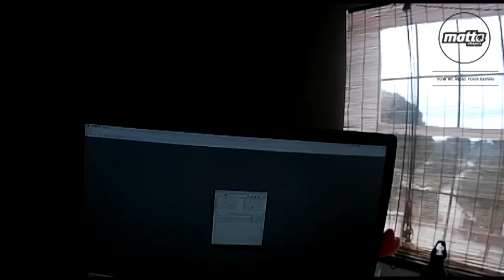MATTAshapes How we make your board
How we make your board

surf jbay live aspworldtour wsl billabongpro asp fiji pipe travel wjc photos save_japan ilike hawaii gopro beach supwar women webcast specialneeds dining zaf traveling photo free philippines manhattan burleighheads ghana surfing ericeira wct wt kelly slater andy irons contest super cave waves hurley monster red bull xxl surfer mag magazine transworld world san francisco ocean beach barrel wipout francisco alves rip curl portugues costa de caparica rob machado modern collective innersection taylor knox kai otton neville mr smith jordy oneill oneil freak vimeo hugo pinheiro pinheirinho bodyboard BB vasco ribeiro kikas frederico morais kopke red bull tomas fernandes billabong winter session sessions pukas barcelona g star super brand superbrand polen tractor js coxos ericeira ruben gonzales surftotal old age man snappers roxy tyler wright pro champion 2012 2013 skate skating grom groom king of rip curl posca peniche nacioal onda de rita ruben gonzalez eduardo deeply lost tv gudauskas bobby martinez taylor knox Spring swells on the California coast. Starring Chris Ward, Bobby Martinez, Jeremy Carter, Daniel Shea, Jonah Carter, Malia Ward, Victor Done, Tanner Gudauskas, Nate Yeomans, Andrew Doheny and Ian Crane lego playmobil eagle azores acores açores madeira island islands ilha ilhas jonathan gonzalez margaret ian gentil billabong mitch rides chilli superbrand go-s tv go s best of 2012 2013 matt banting Dimitri ouvré Rudy marechal Thomas Oueld El Maallem Pv laborde Patrick beven riding france west south contest campeonato junior esperanças groms luis perloiro simao penha peniche wqs wct ct globe teresa abraços fiji volcom moche tmn liga reef pro edgar nozes etnies wilko wilkinson hawaii havai coxos gony gonzalo Zubizarreta bells beach mick fanning taj burrow MAXIME HUSCENOT NIC VON RUPP semente surfboards santo amaro pekel nuande cascais camilla kemp maria abecassis girls carissa moore coco ho derek mason jordy smith oneill power surfing life aus australia alain riou france andy benetrix adriano de souza sousa brazilstorm storm john jonh florence pipeline yadin nicol paul fisher folllow diogo appleton joao moreira pedro correia marco polo pedro henriques maldives ice cream presents jesse mendes wsl worldsurf surfleague league